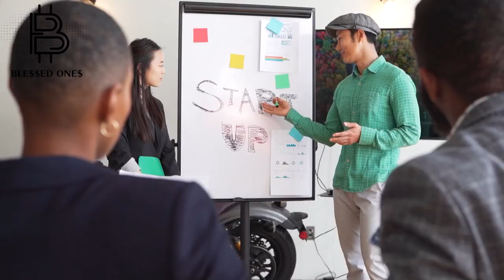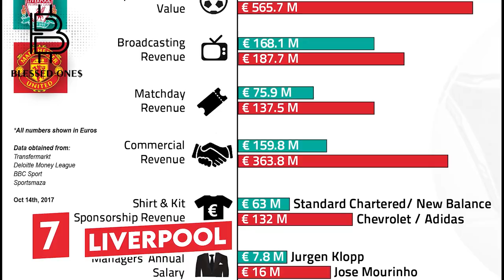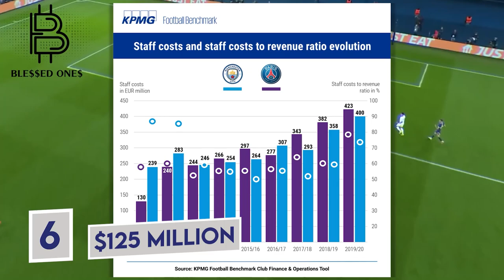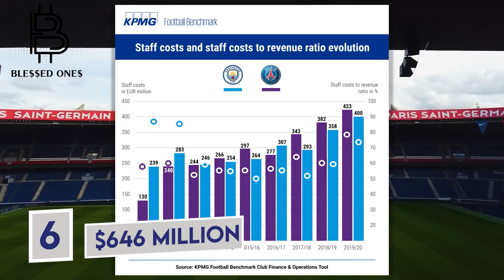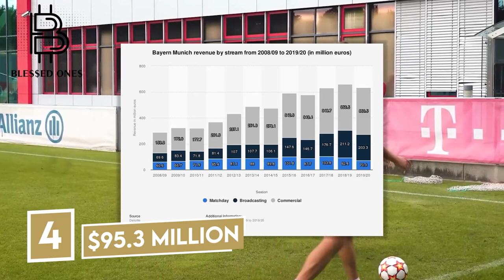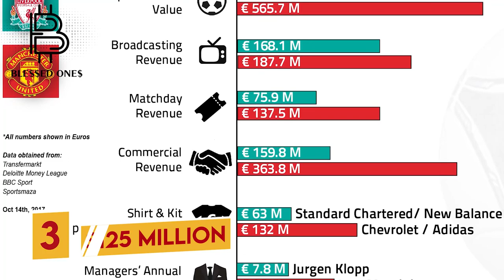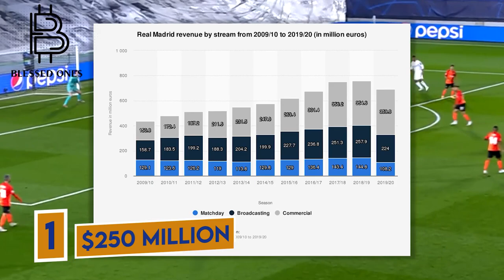Top Richest Football Clubs In The World By Revenue| Barca, Real Madrid (2021)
We will discuss Top Richest Football Clubs In The World in our video. And discuss their annual revenue.
Top Richest Football Clubs In The World By Revenue | Some discussions about Barca, Real

Madrid (2021) :
Premiershipclubs alone spent 1.2 billion dollars in this year transfer window, if clubs are spending a billion dollars on players imagine how much they would be spending on staffs and stadium maintenance. Well football has proven itself as a big boys club sports and in today’s video we will be looking at the Top 10 wealthiest football clubs in the world.
No 10
Their Broadcasting Revenue increased to a massive $319.5m, Spurs have a  Match day Revenue of  $127.7 and a commercial Revenue of $220.0m, providing them a total net worth of $511 million.

No 9
The Club’s net worth Is currently a whopping $520 million dollars.

No 8
Chelsea has a Matchday Revenue of $124.3m, a broadcasting Revenue of  $165.0m and a Commercial Revenue of $210.0m making the Club worth of $580 million.
No 7.
They have a Matchday Revenue of $105.7m, a Broadcasting Revenue of $245.5m and a Commercial Revenue of $273.4m. They have a net worth of $575.6 million and they have a total worth of $613 million with such a bug revenue no wonder they never walk alone

No 6
PSG has a match day revenue of $125.4m, a broadcasting Revenue of $170.6m and a commercial Revenue of $320.6m, providing them with a total net worth of $646 million.

No 5
Revenue fell by $85m last year but ManchesterCity remained the 5TH richest club in the world. Mancity has a match day revenue of $58.6m a broadcasting Revenue of $280.5m and a commercial Revenue of $450.6m, giving Man city a net worth of $678 million.

No 4
It is estimated that they have a Commercial Revenue of $385.5m which gives them a total net worth of $751 million.

No 3
Their matchday Revenue is $125m while their broadcasting revenue is $175.9m and their Commercial Revenue is $350.7m, providing them a total net worth of $670 million.

No 2
They have a Matchday Revenue of $150.4m a Broadcasting Revenue of $265.5m and a Commercial Revenue of $365.2m. All this gives Barcelona a net worth of $815 million dollars.

No 1
They have a Matchday Revenue of $125.2m A Broadcasting Revenue of $250.0m and a commercial Revenue of $405.7m, leading to a whopping net worth of $896 million.